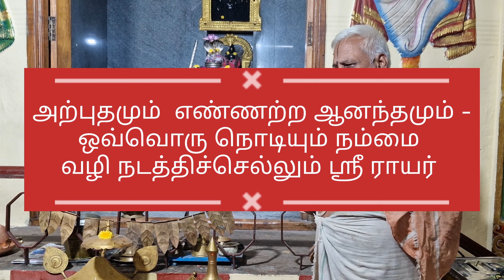அற்புதமும் எண்ணற்ற ஆனந்தமும் - ஒவ்வொரு நொடியும் நம்மை வழி நடத்திச்செல்லும் ஸ்ரீ ராயர்